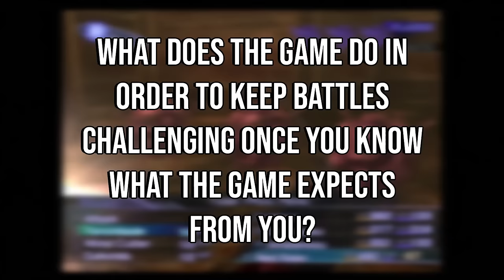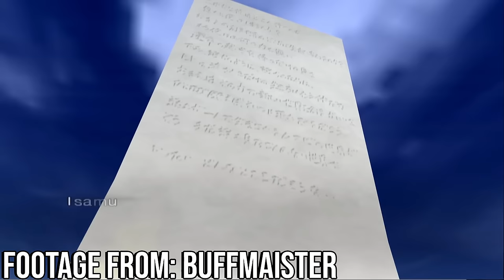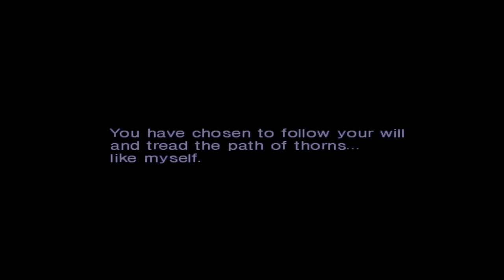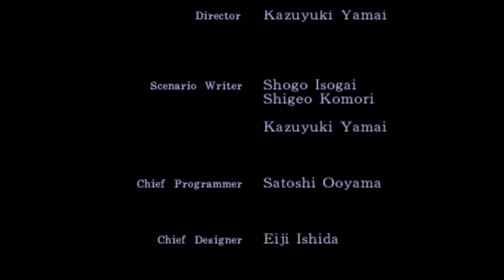Shin Megami Tensei Nocturne Analysis - The Price of Creation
0:00 Opening
3:01 Combat
10:59 World Design
14:49 Reason Analysis
27:33 True Demon Ending
33:37 Outro & Patreon Credits

Welcome to my Shin Megami Tensei Nocturne Analysis. In this SMT Nocturne Analysis, I'll be reviewing and critiquing SMT Nocturne. SMT Nocturne HD is coming out soon, so I wanted to analyze the game's themes and go over why this game is so special. Shin Megami Tensei Nocturne is about the Price of Creation and what you're willing to sacrifice in order to see your ideals through. This is not a SMT Nocturne Review, but it's a SMT Nocturne Analysis. "Shin Megami Tensei Nocturne Analysis - The Price of Creation" is one of the best videos I made and was only made possible thanks to the support of you guys. I hope you enjoy my Shin Megami Tensei Nocturne Analysis.

It’s hard to think of many other games that are like Shin Megami Tensei Nocturne. Even when taking the entirety of Atlus’s catalogue into consideration, you’d be hard-pressed to find any other title that matches Nocturne in terms of tone, the type of story that is presented, and the themes that are conveyed. Which is doubly impressive when looking at the sheer number of games in Atlus’s Megami Tensei franchise. So, what exactly is Nocturne and what does this game do to stand out from the crowd of other RPGs on the PlayStation 2.